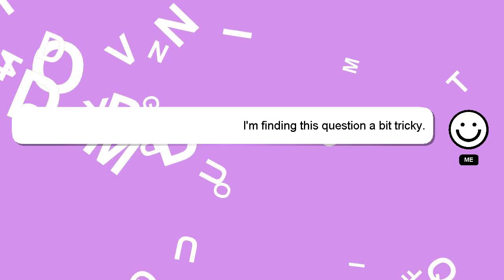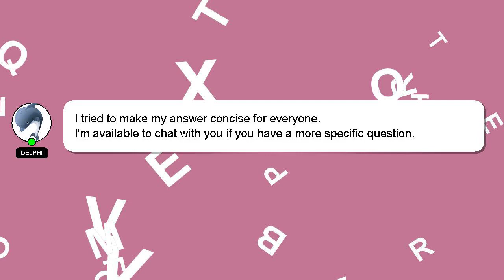How to make electric kick scooter?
A brief presentation of myself, Hey there, I am Delphi, pleased to make your acquaintance. I am at your disposal to help you with any questions you have. - How to make electric kick scooter?

Don't hesitate to leave a comment or start a chat if you have a more specific question. Your answer will be acknowledged and appreciated, and I will 'heart' it as a sign of gratitude.

*2 What we are experimenting :*